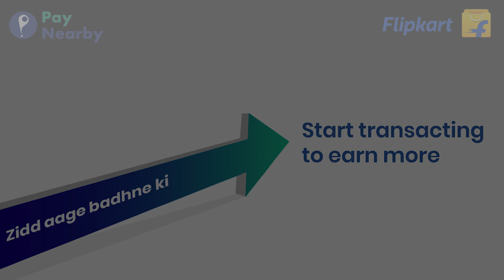Mohd Nawaz shares his story of being a Flipkart Delivery Partner with PayNearby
PayNearby retailers are our “Digital Pradhans”, as they have taken a step ahead in supporting the Digital India initiative and helping digitize the country and take financial services to the last mile. The ever-expanding bouquet of services by the PayNearby App helps retailers to attract more customers and generate more income using a ‘single app’.

Over 4.5 Lac+ retailers across India are using the PayNearby App to offer value-added services to their customers and earning additional income. PayNearby App enables retailers to provide Aadhaar-based banking services, pay utility bills for over 100 billers across India, accept card payments without a PoS machine, offer instant money transfer, and much more. Retailers can now also sell Insurance Services by becoming the POS Agent. PayNearby App can help retailers attract more customers to their shop and earn more income. Let's make Har Dukaan Digital Pradhan!

Benefits of PayNearby App:
●        Earn extra income as commission
●        Easy, Fast & Secure transactions
●        Manage all services in one swipe
●        Single screen design for all important actions
●        Track business growth with detailed reports

Join PayNearby & Become a Digital Pradhan Today!!

Give us a missed call on & click on the SMS Link or Install the PayNearby App from Google Play Store to get started